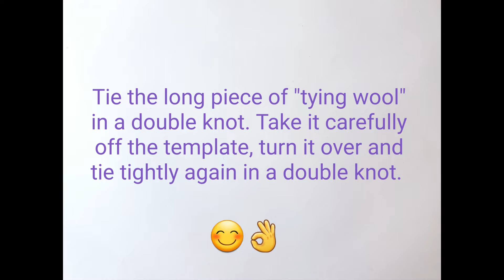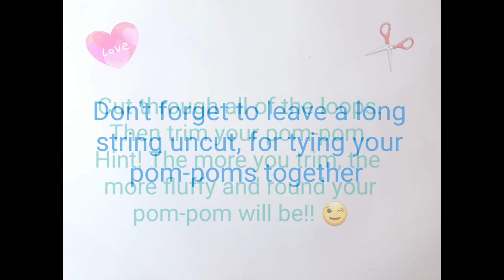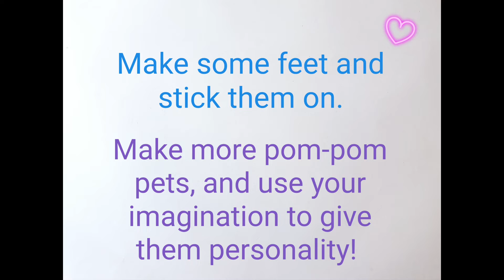Make a Pom Pom Pet!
Pom Pom Pets are fun and easy to make! Get creative and turn your creations into animals, monsters or even funny little aliens! All you need is wool, cardboard and googly eyes to make these fun little friends!

Repurpose, recycle and reuse!